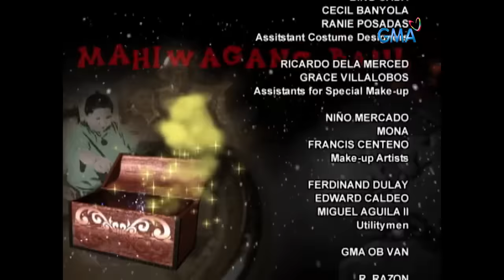Ang Mahiwagang Baul: Full Episode 68 (Stream Together)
Queen Lumagi (Glydel Mercado), bitter after being rejected as queen, destroyed the enchanted tree of Sinulo. So, with the help of Epoy (Eisen Bayubay) and Jewel (Sandy Talag)—Sidra (Sam Bumatay), Onyo (Miguel Tanfelix), and Rima (Ella Guevarra) revive the tree that once made their people happy.

‘Ang Mahiwagang Baul’ is an adventure-filled fantasy anthology starred by Eisen Bayubay, Sandy Talag, Carme Sanchez, John Feir, and Shamaine Buencamino. Watch the full episodes of AngMahiwagangBaul and other GMA programs